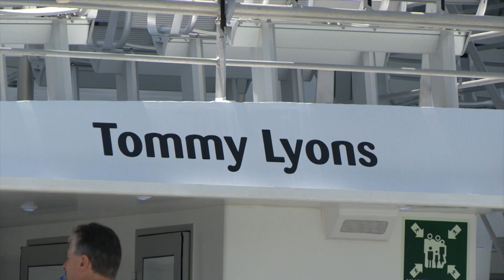Around Palmerston 2016 - Episode 41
SeaLink